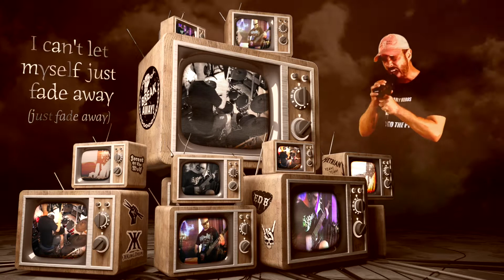‘BREAK AWAY’ Original Music Collab With Forest Of The Wolf, Ed B And Hetriani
I had the honor to join these monster metal gentleman on this face melting collab. Warning: Listen to this at a safe place because you will start to break things. Thanks so much brothers for reaching out! \m/\m/

Mixed & Produced By Forest Of The Wolf & Ed B
Video Production & Graphic Design by Ed B

Lyrics:

Look back at my yesterdays
Stark black memories fade away
The past is lost
Pushing on
Pray to see tomorrow

Each day (each day)
I try (you try)
I choke (you choke)
I die (you die)
Get up (get up)
Break down (break down)
I scream (you scream)
No sound

No, I can't take it anymore
Nothing left for me to do
I can't let myself just fade away (just fade away)
It's not for me (it's not for me)

I just try and break away
Try and break away

Stop the hands of time
Slow my gaining to the end
Everyday I live the pain I cause you

Or my mind will never mend
Everyday I die a little from you

This collab wouldn't have been possible if it weren't for Metal Head Hippie's channel/live streams and the great community he's built. A lot of great talent and people on there. Covers, originals, bands...all genres. A great way to get you and your channel heard/viewed.